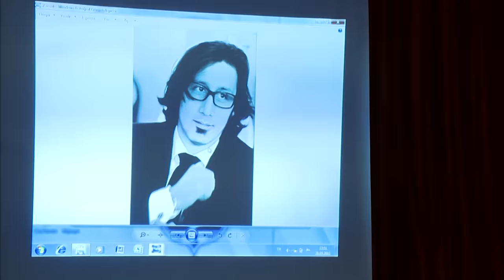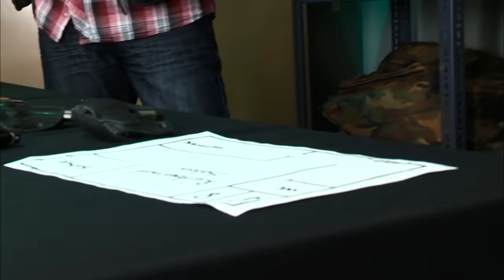Mesut Çok Gizli Operasyonda Pilavcı Oldu 208. Bölüm